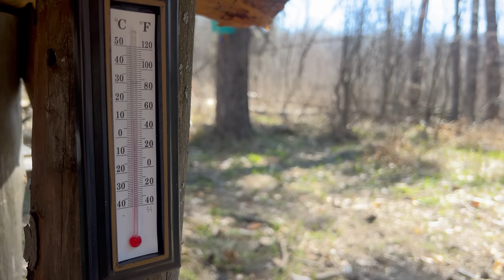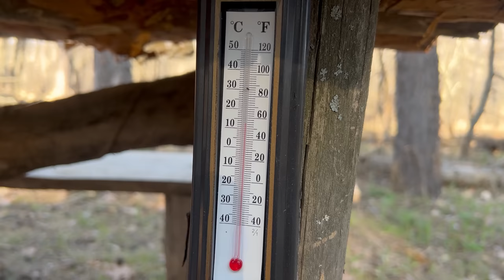Outdoor STOVE next to an UNDERGROUND HOUSE, spring day in the DUGOUT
Spring has come unexpectedly and there is a special atmosphere in the forest now! Birds sing, leaves appear on trees, green grass grows. It's a pleasure to look at all this. Today I decided to make a good outdoor stove in which you can even bake pizza. A spring day in the dugout will not leave you indifferent. Enjoy your viewing!

Warming Up In a Secret House Underground After a Crazy Winter Storm...Maslenitsa No Talking outdoor